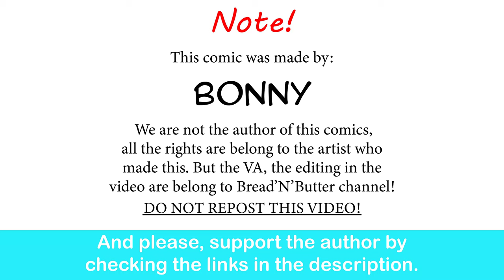When Musclar Witch Out Of Mana | Bonny comic dub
Out of mana, not out of options.